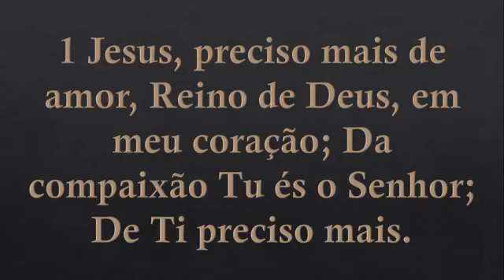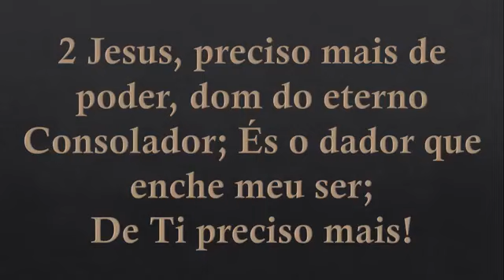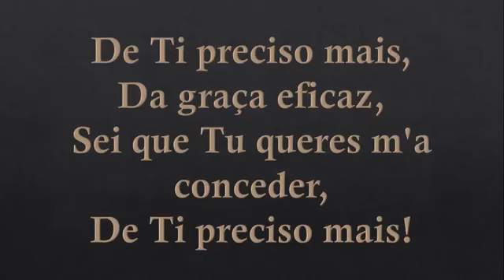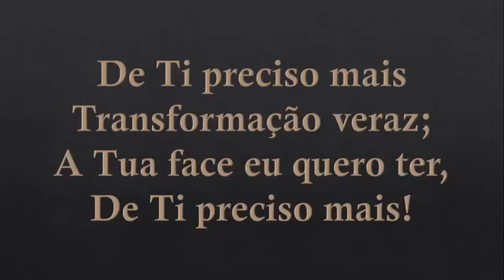DE TI PRECISO MAIS - Hino 423 - Harpa Cristã